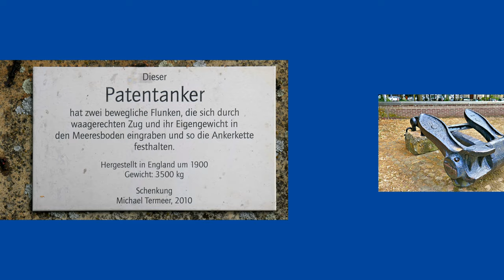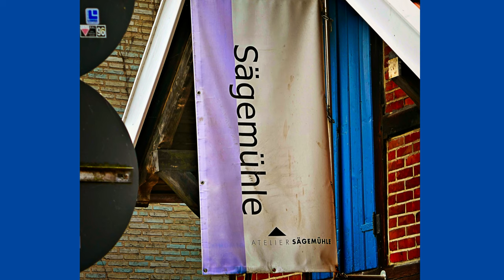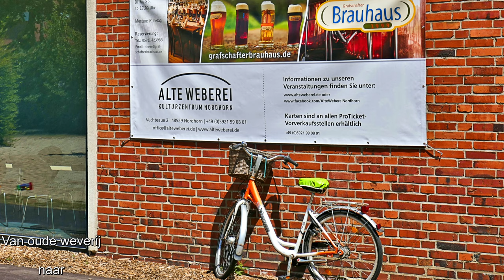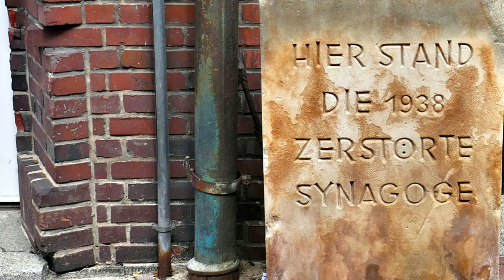ZichtOp: Nordhorn (D)